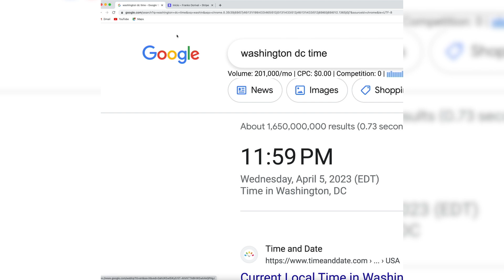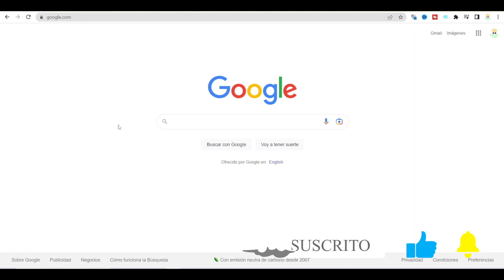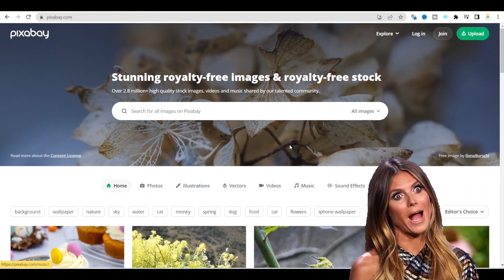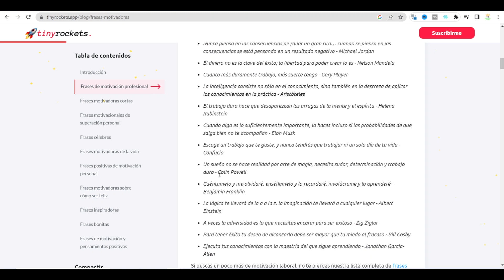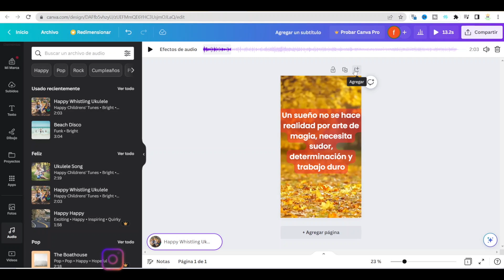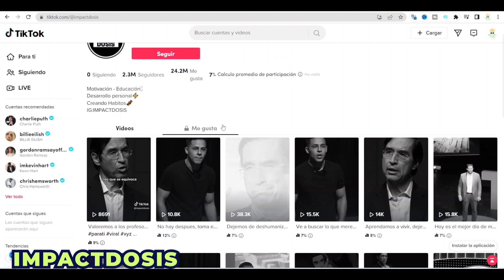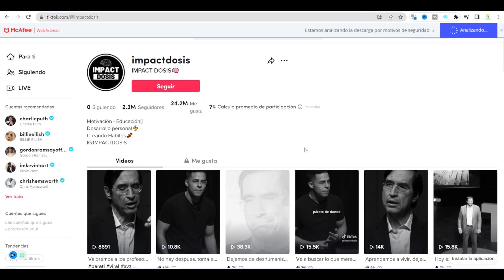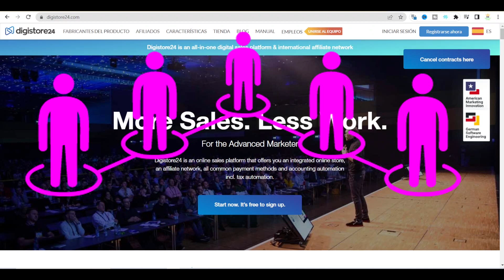[ESTUPIDAMENTE FÁCIL] Gana Dinero a Tu Cuenta de PayPal Solo Copiando y Pegando Contenido en 2023